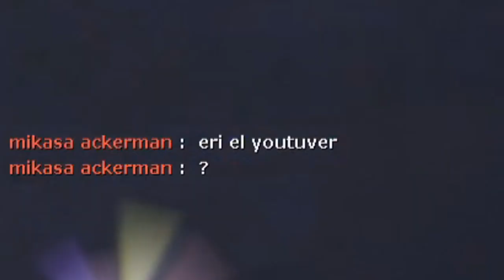✅ TF2: Force a Nature (Dispensadora de Caña) Review de Arma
TF2 tf2 zhainlive zhain live